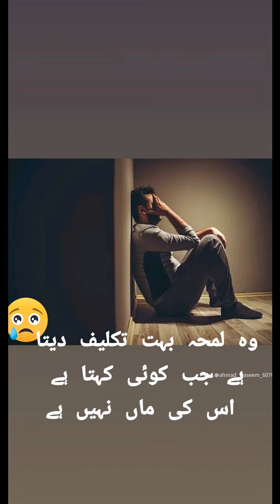maa 😭😥😭😥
یہ ویڈیو اسلامی کا ہے اس میں آپ کی روح کو سکون دینے والے الفاظ استعمال کیے گئے ہیں
This video is Islamic, it uses words to soothe your soul